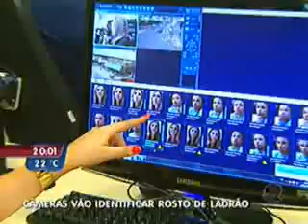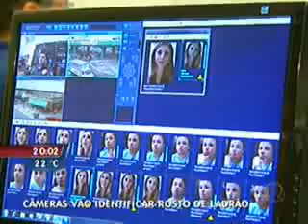Matéria de Canoas